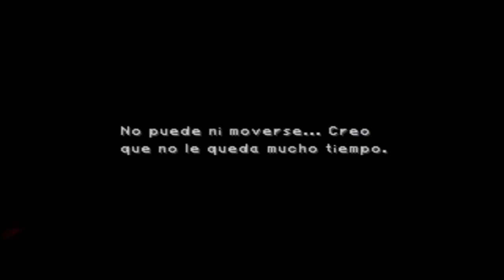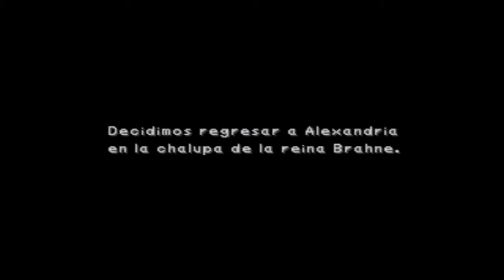Guía Final Fantasy IX comentada - Parte 50 | Final Disco 2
►Aquí os dejo un nuevo capitulo de la guía de Final Fantasy IX espero que os guste y like para mas!